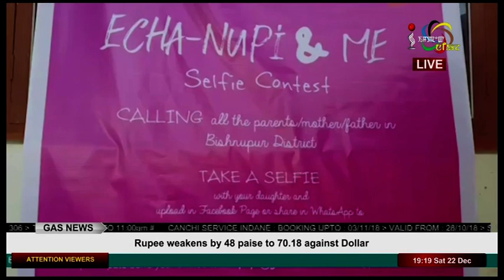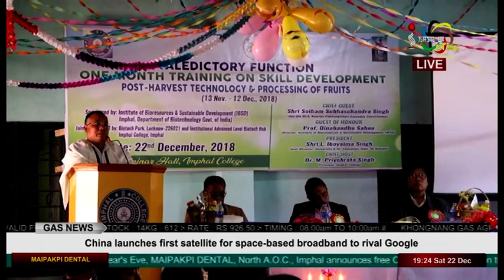Impact News English 22 December 2018